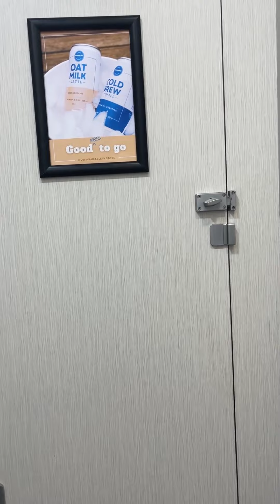Laxatives in Public Prank!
Whats worse than laxatives?
Taking laxatives when you’re in public…
Who agrees?

We put all the behind the scenes content here for you!